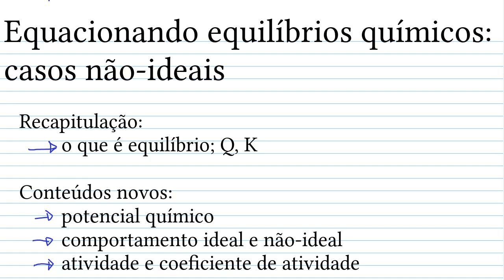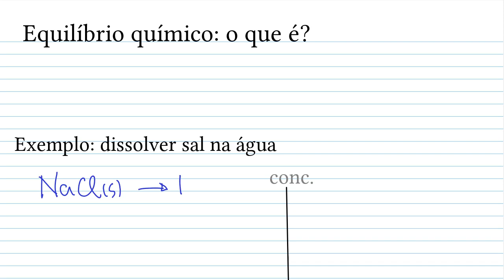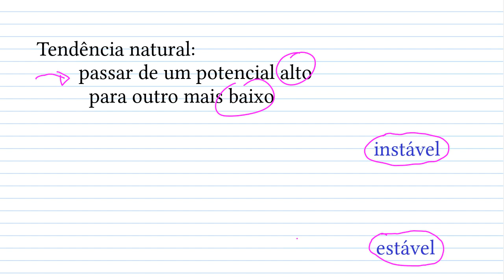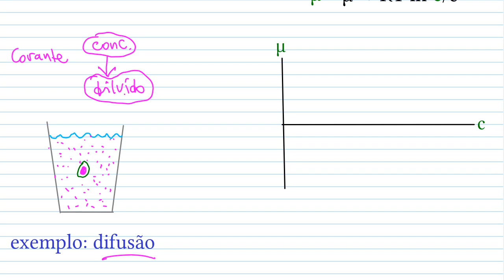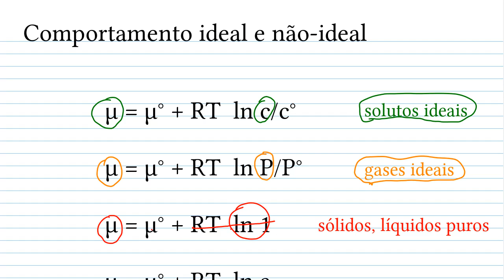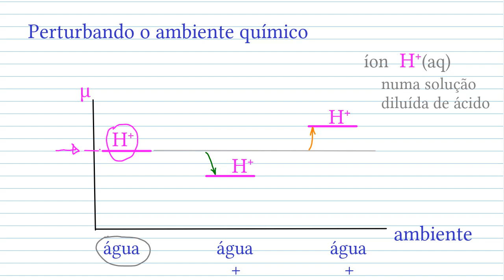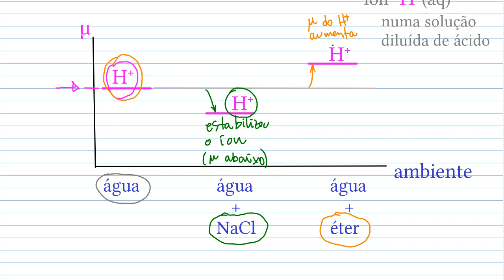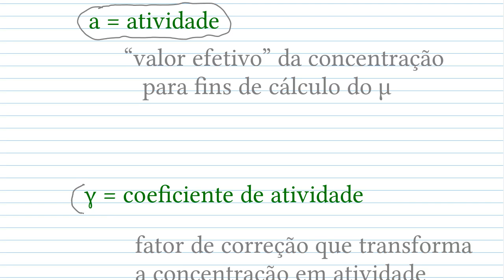Equacionando equilíbrios químicos: casos não-ideais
00:00 Introdução
01:43 Equilíbrio químico: o que é e como se equaciona
12:40 Convenções para a atividade de espécies químicas
14:53 O potencial químico µ
20:45 Ação das massas: como a concentração afeta µ
29:37 Perturbando o ambiente químico: espécies não-ideais
36:35 Atividade e coeficiente de atividade